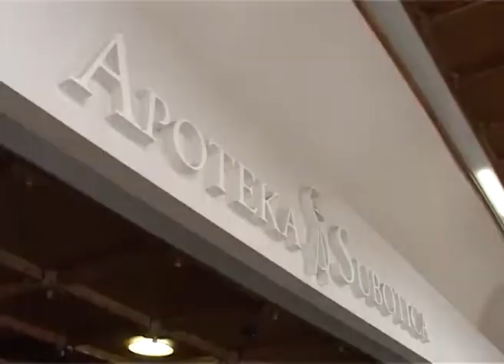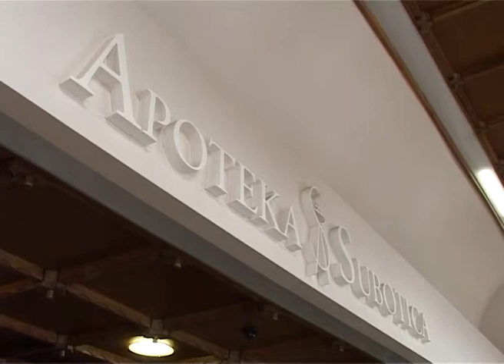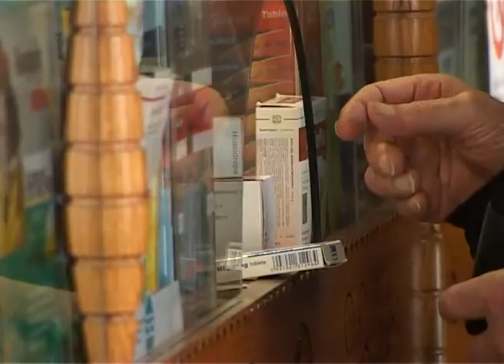Još uvek bez lekova na recept u privatnim apotekama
Iako je iz Ministarstva zdravlja bilo najavljeno da će već početkom godine biti moguće podizanje lekova na recept i u privatnim apotekama, u našem gradu još uvek ne postoji takva mogućnost. Republički fond za zdravstveno osiguranje uputio je javni poziv privatnim apotekama da se uključe u sistem obaveznog zdravstvenog osiguranja, ali još uvek nema dovoljno zainteresovanih apoteka.